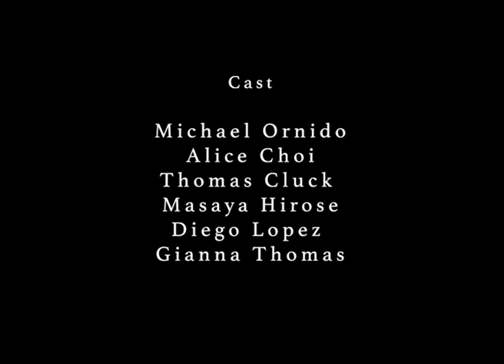Glitch | Short Film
A short film shot entirely in quarantine and entirely on zoom for our film production class at CSUN (CTVA 355).
CSUN CTVA Film Option\\Cinematography focus
add me on instagram for behind the scenes of my newest projects!